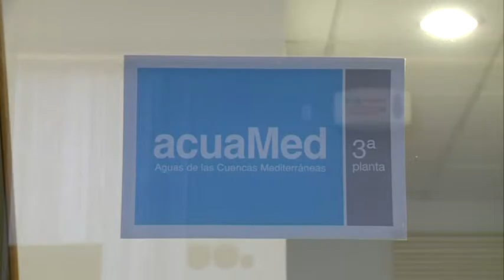19/01/2016 Detenidos por las obras hidráulicas en las cuencas del Mediterráneo